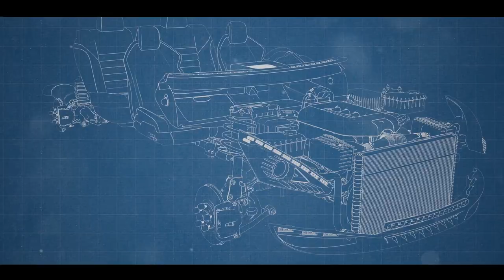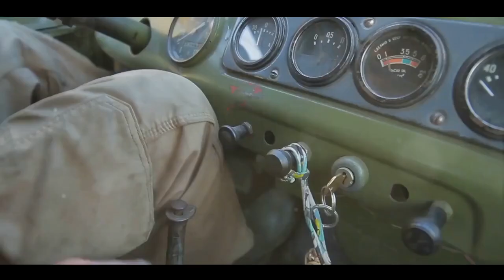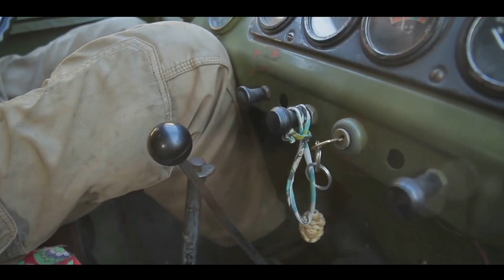Vroom Facts: Unveiling the Mysteries of Cars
In this captivating video, we explore the mesmerizing world of cars, uncovering mind-blowing facts that are sure to astonish even the most passionate car enthusiasts out there. Buckle up as we delve into the fascinating history, cutting-edge technology, and jaw-dropping innovations that make cars more than just a mode of transportation. From iconic classics to futuristic electric vehicles, we leave no stone unturned. Join us on this thrilling ride and prepare to have your mind blown! Let's rev our engines and embark on this incredible automotive journey together.